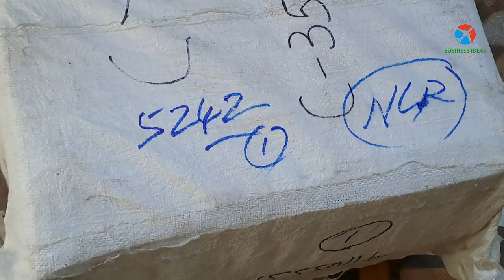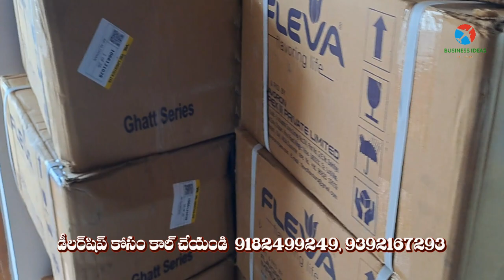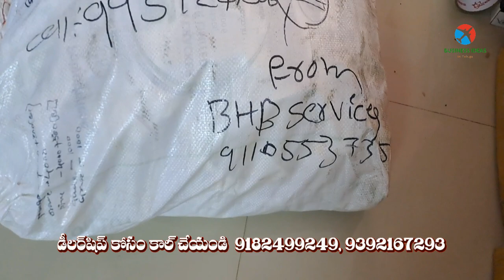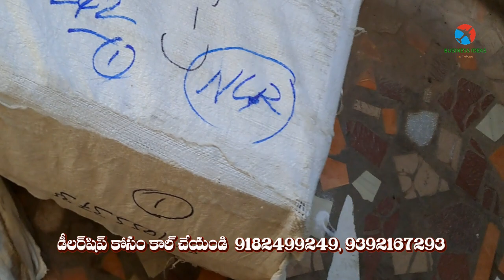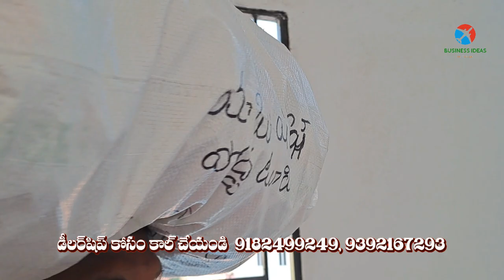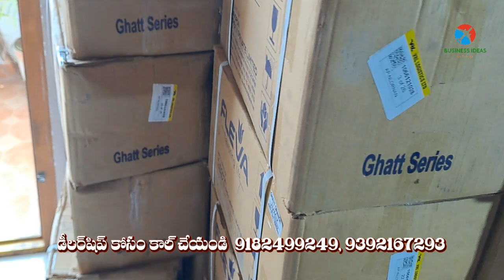బిజినెస్ ! Small business ideas! New business idea's! business ideas ! Low Investment Business Idea